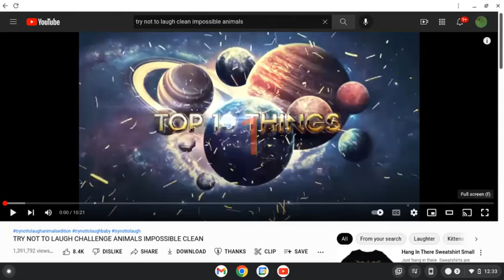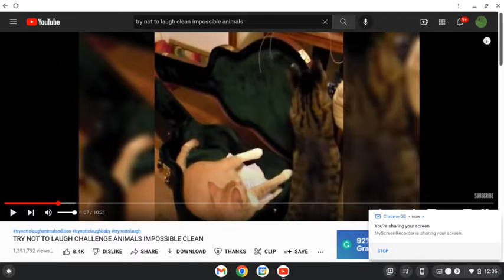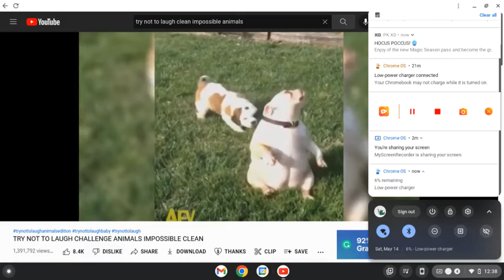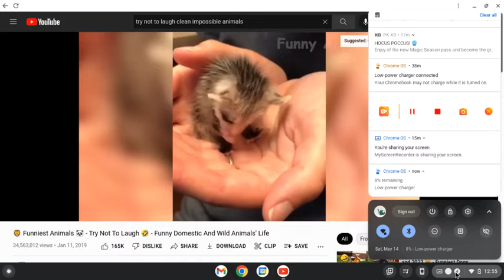try not to lauth